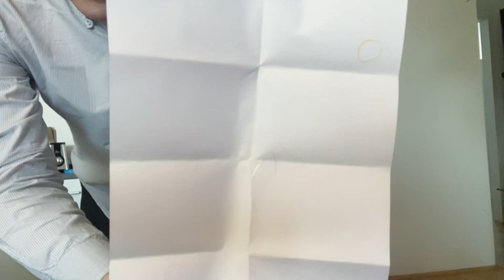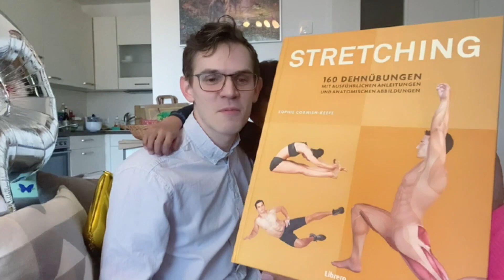BIKIN NANGISSS | SURPRISE BUAT PAPA DI HARI ULANG TAHUN